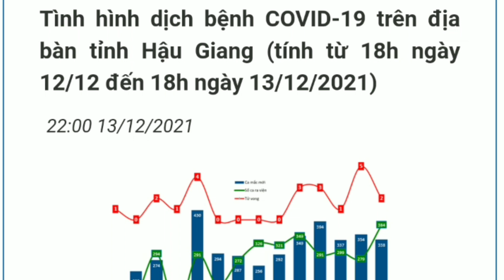Tình hình Covid-19 mới nhất tại hậu giang. thêm 2 ca nhiễm Covid-19 tử vong trong ngày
Tình hình Covid-19 mới nhất tại hậu giang. thêm 2 ca nhiễm Covid-19 tử vong